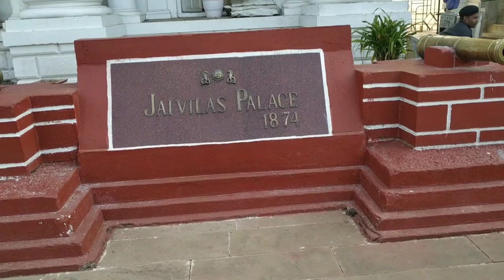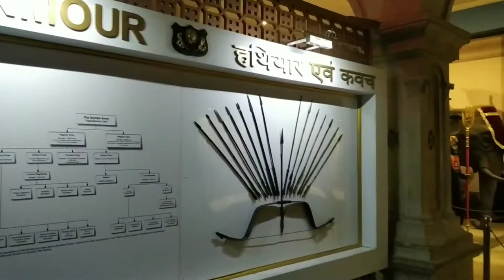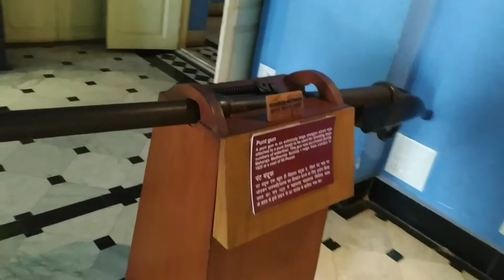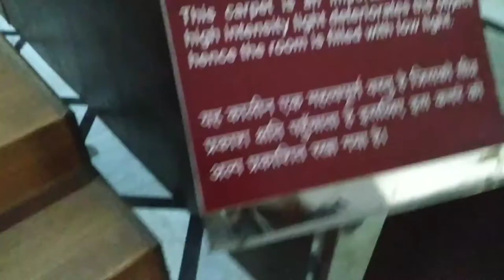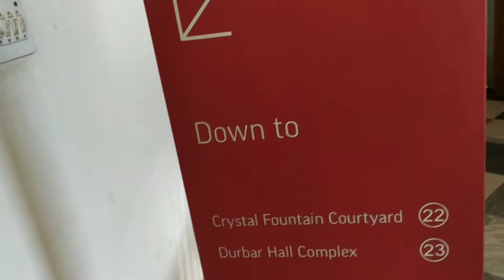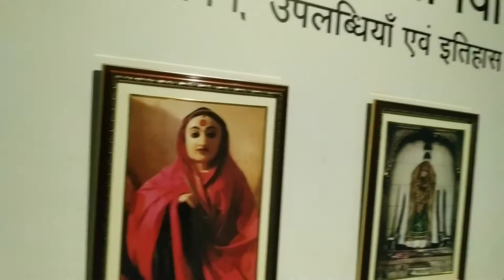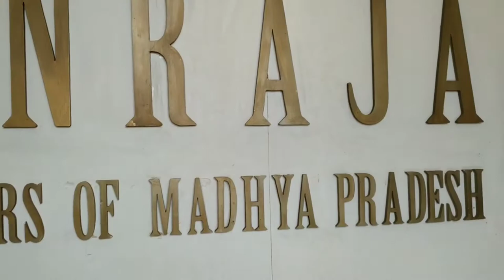Jai Vilas Palace Gwalior | जय विलास पैलेस ग्वालियर | (Museum) म्यूजियम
Hey guys,